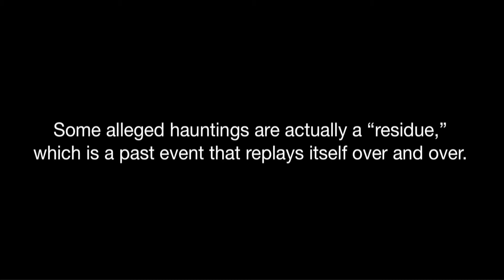THE AMITYVILLE HORROR HOUSE HAUNTINGS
In The Amityville Horror House Hauntings, we dig into the haunting / paranormal side of things. With help from Alexandra Holzer, we also trace some haunted history!
Discount on Boundary Supply Backpacks, etc.
What I Used To Make This Video
Panasonic GH5
Flowtech Tripoid
20750 Venture Blvd. STE 342

Edited, Produced & Filmed by:
Rikki Rockett
Slave To The Rhythm Productions, Inc. / Rikki Rockett TV / Rockett Vlog